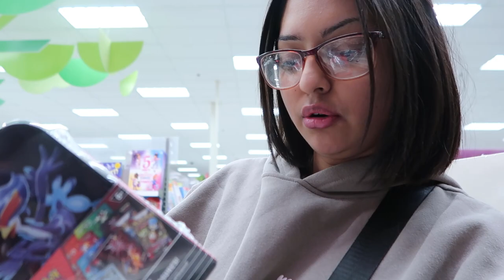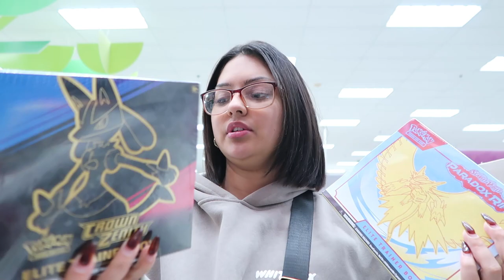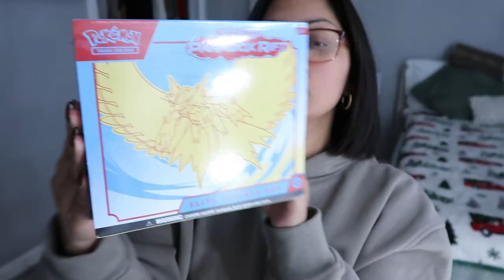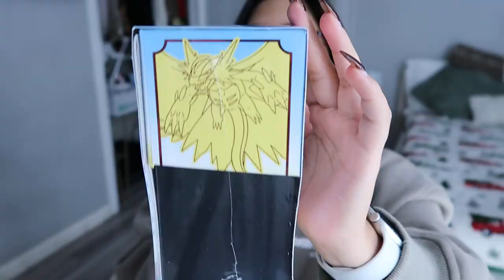VLOGMAS DAY 12 *target run + more christmas shopping*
Hey guys, I hope you enjoyed today's video! Thank you guys for watching and supporting!!

♪ Rudolph (Prod. by Lukrembo)
Link :
Listen:
• DJ Quads - Let It Snow (Christmas No ...
♪ Pancake (Prod. by Lukrembo)
Link :
♪ Snow (Prod. by Lukrembo)
Link :